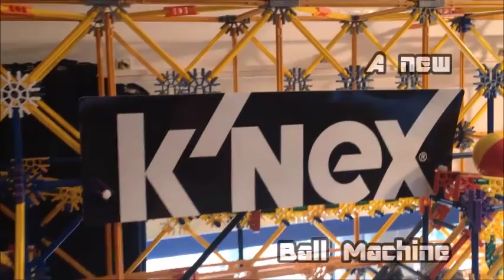New K'nex Ball Machine 2016 teaser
This is a quick teaser for my newest ball machine set to be finished in summer 2016. It has taken so long to build this machine due to the fact that it is so much larger than anything I have built before and so I have bought several thousand new pieces for it. Also I have lots of exams at school and so that has really slowed down progress.
However after my exams I will be putting all my energy into finishing this machine so it will (hopefully) be finished in the summer.

Thanks to everyone for their support
-Northern Fields-